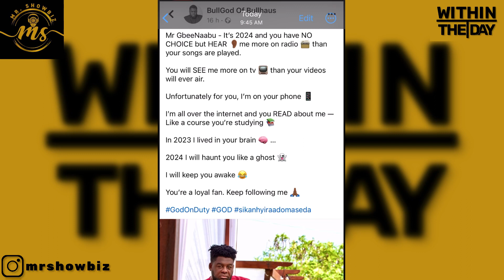Shatta Wale Finally Reply Bulldog, Blast Mr Logic, Andy Dosty & Kwasi Aboagye Over Ghana Music 🇬🇭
Shatta Wale Finally Reply Bulldog, Blast Mr Logic, Andy Dosty & Kwasi Aboagye Over Ghana Music Industry 🇬🇭